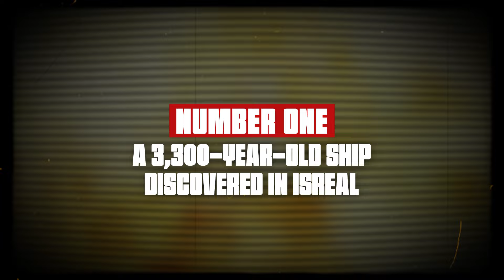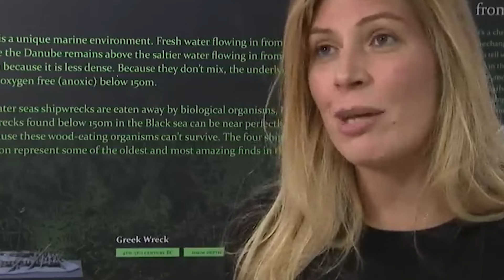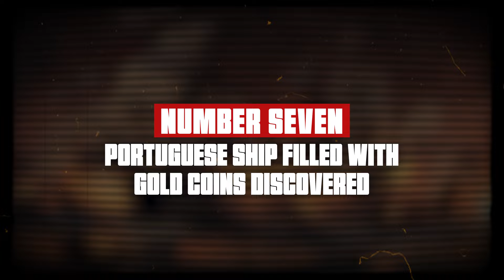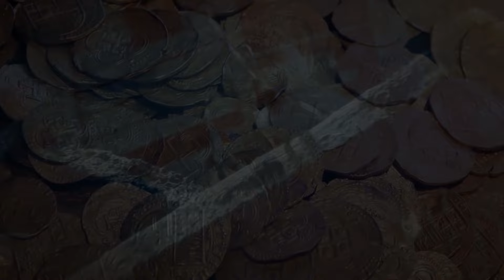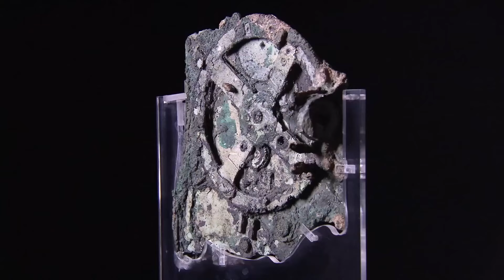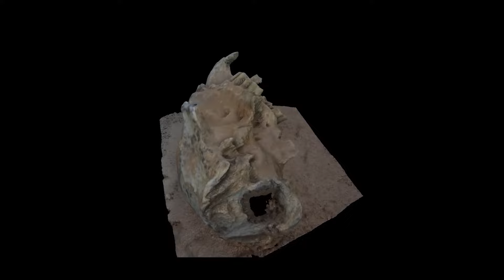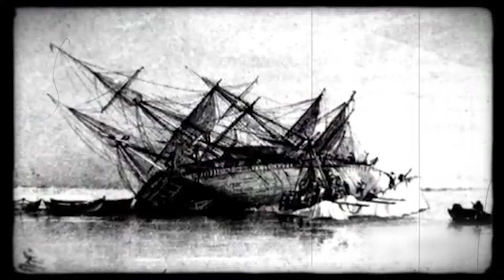3,300 Year Old Shipwreck Just Discovered & Shocks Everyone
3,300 Year Old Shipwreck Just Discovered & Shocks Everyone

Can you imagine stumbling upon a hidden treasure chest at the bottom of the ocean? That’s what finding a shipwreck is like.
These underwater graveyards are packed with secrets, from ancient gold to stories of brave sailors and epic disasters.
So what are some of the most insanely amazing shipwrecks discovered to date, and how did they end up having a fate like this?

Today, let's take a look at the Craziest James Webb Telescope Discovery Yet Will Give You Goosebumps!